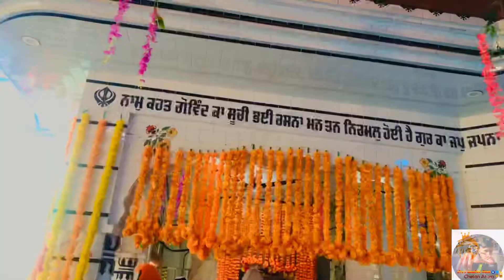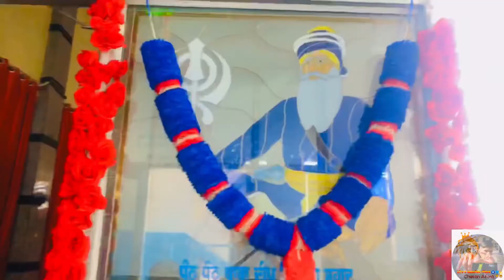It's Sunday Vibes Vlog•valmikijayanti Jagral •Gurdwara Talhan Sahib Ji ❤️ lavibes chetanarora9 🦁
IT WAS A AMAZING DAY ❤️‍🔥⚡️

MORNING I WENT TO LOVE HAIR DRESSER BHODE SAPRAWA
THEM WE WENT TO BHAGWAN VALMIKI GURDWARA SAHIB PIND JAGRAL AND MEET WITH MU CHILDHOOD FRIENDS GURMAN AND BABLU

THEN FINALLY WE WENT TOBTALHAN SAHIB GURDWARA ✈️ WITH MY SISTER AND FEEL BLESSED 😇
WE ENJOY SUNDAY  ALOT ❤️🙌🏻

Insta and sc ~ @chetan_arora9